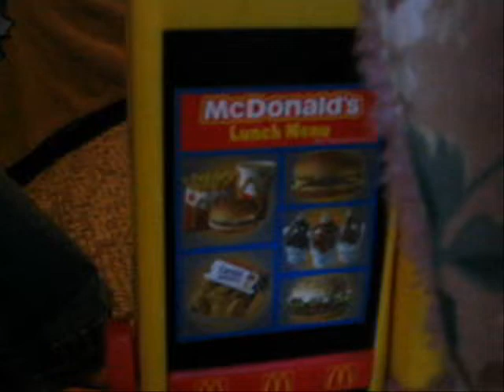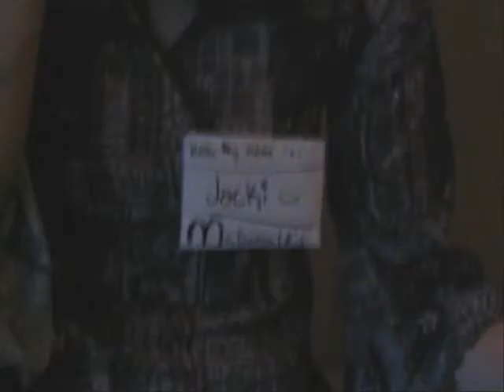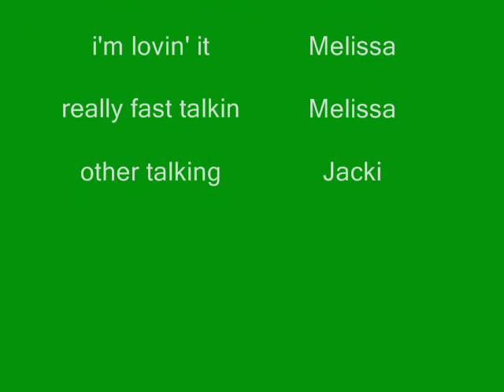Commercials for Acting::LONGER DELUXE version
so the other commercials we had to cut down, so they would be more like real commercials. this version has longer ones.. + bloopers/behind the scenes type stuff. i'll probly end up taking the other ones off.. hmm idk.